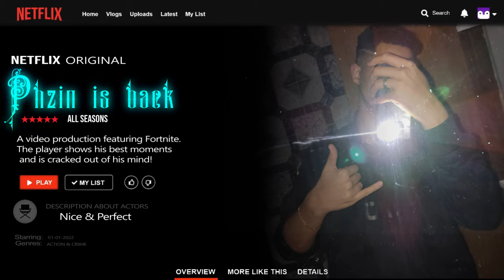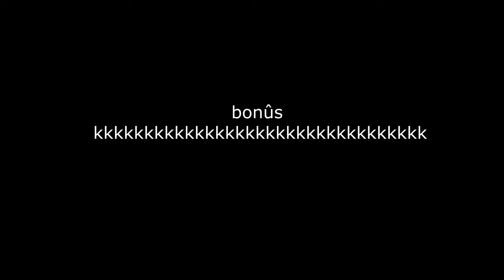Back (Mobilador)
MEMORIA 256GB
8GB RAM
ANDROID 11
Dpi do mouse : 500
Dpi do celular: 395
PANDA: 5
PONTEIRO: 4

00:00 -  Phzin is back
00:07 -  Nice Highlights